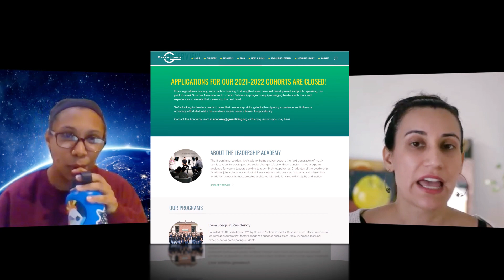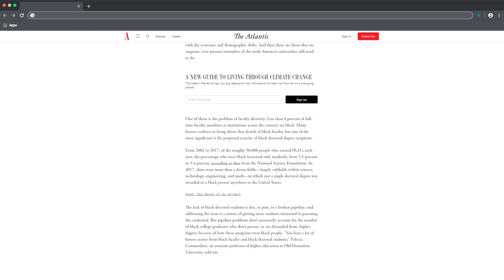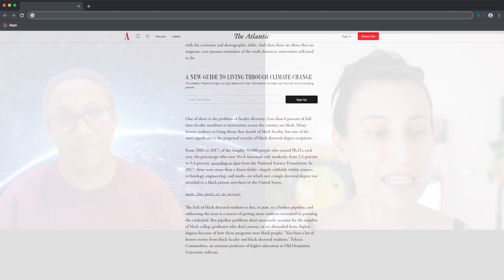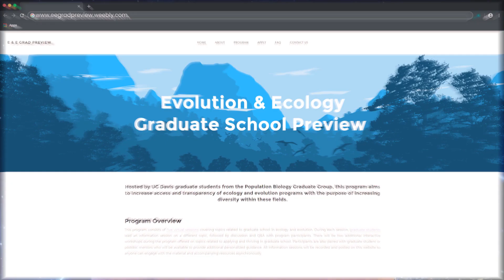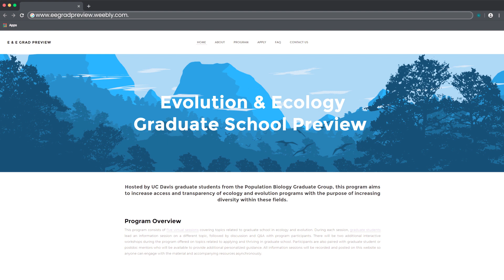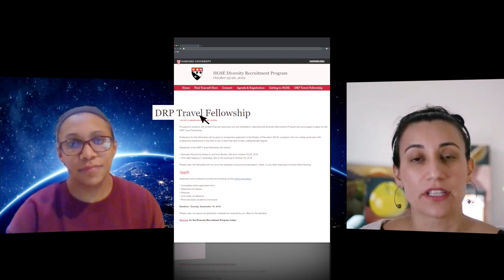PhD Application Tips: Women of color in STEM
We discuss the Ph.D. application process and give Ph.D. application advice and tips to open up the black box of applying to a Ph.D. People of color, especially women of color, are under-represented in Ph.D. programs, which also limits the diversity of university faculty.

In this interview with Kassandra Ford, a Ph.D. candidate in Ecology and Evolutionary Biology, at the University of Louisiana at Lafayette, we hear about her experience as a woman of color in STEM. We give graduate school advice on applying to Ph.D. programs.

Resources mentioned in the video:
* Southern Regional Education Board Doctoral Scholars Program - Funding for diverse PhD candidates
* Evolution and Ecology Graduate School Preview - Resources on applying to grad programs